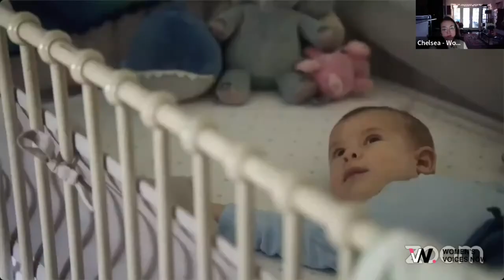Ballerina Motherhood: Navigating Dance and Parenthood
Follow the incredible journey of ballerina mothers who defy the odds and pursue their passion for dance while raising their children. From the challenges of postpartum recovery to balancing career and family, these courageous women show that it is possible to have it all.